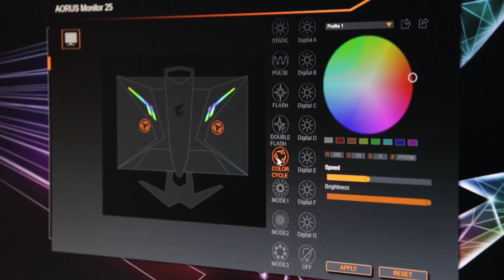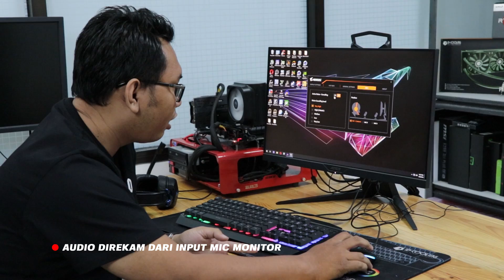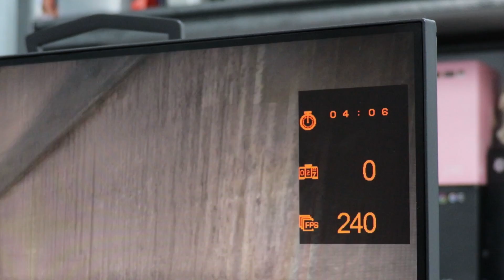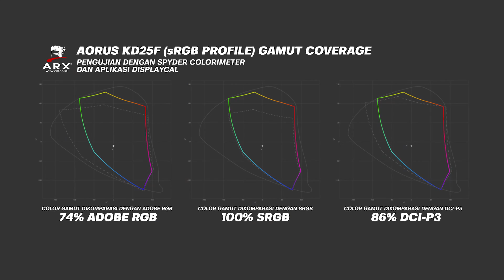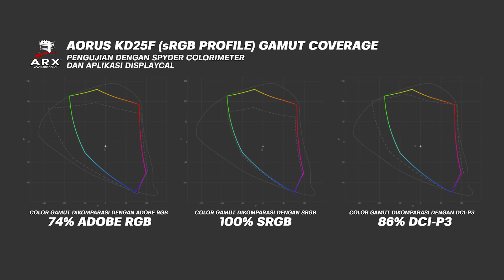MONITOR KOK ADA NOISE CANCELLING ? | Review Monitor Gaming 240Hz Aorus KD25F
Tim ARX jarang sekali kedatangan monitor gaming, kalau dihitung cuma 2 kali. Dan kali ini kami kedatangan monitor gaming 240Hz yang diklaim sebagai tactical gaming monitor pertama di dunia, Aorus KD25F. Nah, monitor ini punya fitur Active Noise Cancelling, gimana ceritanya monitor ada noise cancellingnya? Makanya langsung aja di play videonya.